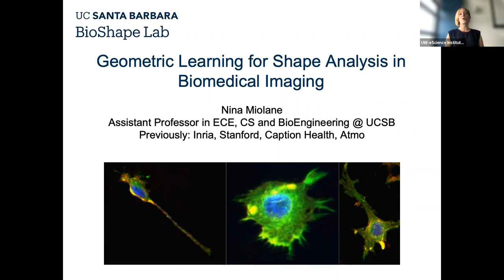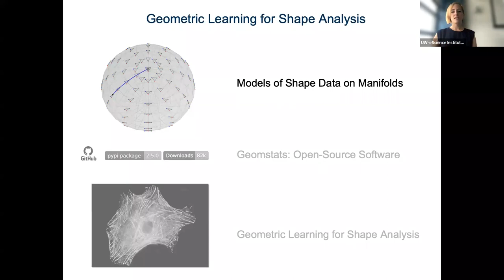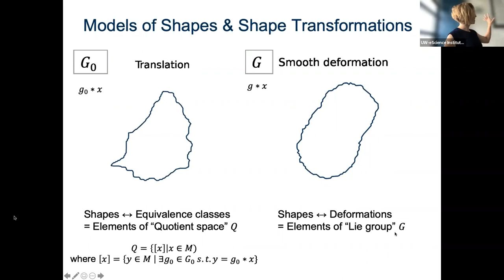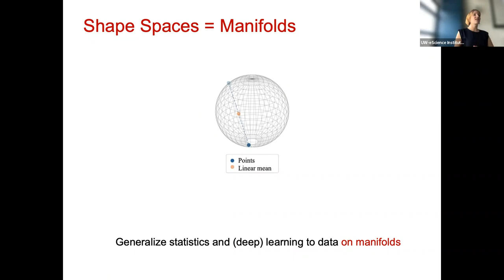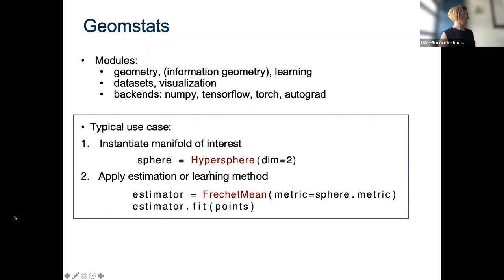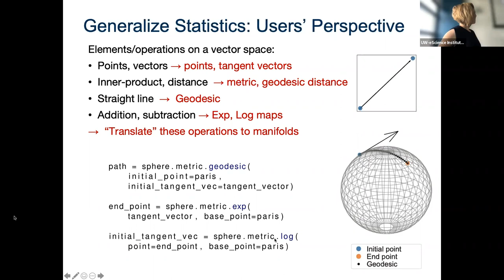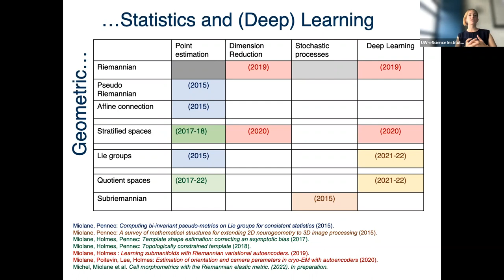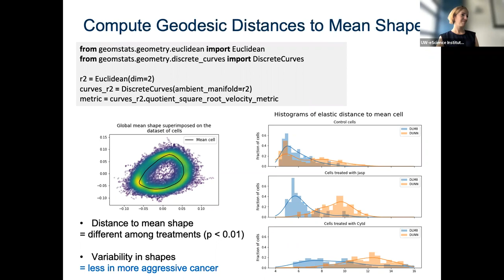Dr. Nina Miolane 6/8/2022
“Geometric Learning for Shape Analysis in Bioimaging“
Abstract: Advances in bioimaging techniques have enabled us to access the 3D shapes of a variety of structures: organs, cells, and proteins. Since biological shapes are related to physiological functions, progress in biomedical research requires incorporating statistical analysis of shape data. This leads to the question: how do we define quantitative descriptions of shape variability from images? Mathematically, landmarks’ shapes, curve shapes, surface shapes, or shapes of objects in images are data that belong to non-Euclidean spaces, for example to Lie groups or quotient spaces. In this context, we introduce  “Geometric statistics”, a statistical theory on non-Euclidean spaces together with its open-source implementation. We present studies showing the theory and applications of Geometric Statistics to the analysis of biomedical shape data.

Biography: Dr. Miolane is an Assistant Professor of Electrical and Computer Engineering at UC Santa Barbara. Dr. Miolane’s research group in the BioShape Lab aims to create computational representations of the human body at different scales – thus contributing to the development of Computational Medicine. Before joining UC Santa Barbara, she performed her postdoctoral work in Statistics at Stanford under the supervision of Prof. Susan Holmes, and her doctoral work in Computer Science at Inria in the Asclepios-Epione team under the supervision of Prof. Xavier Pennec.